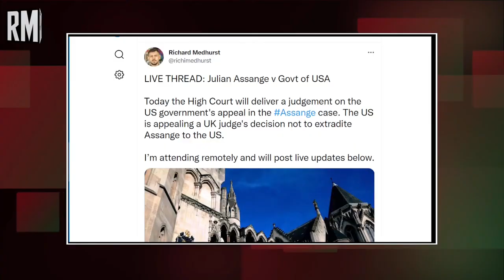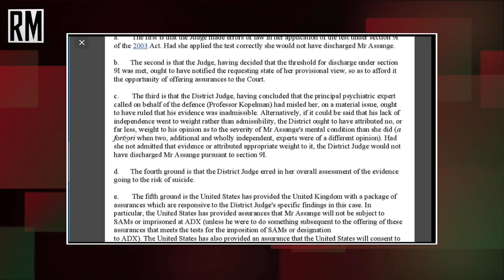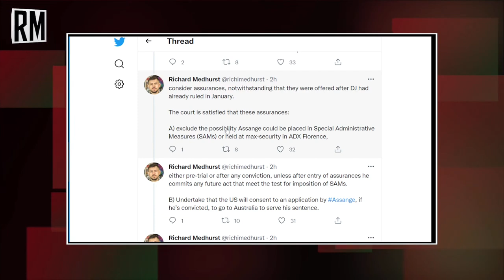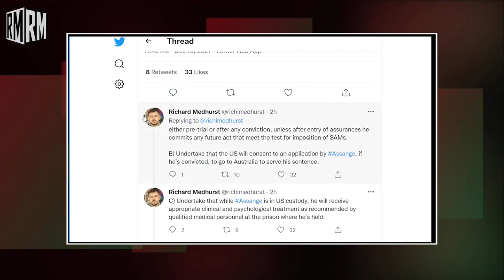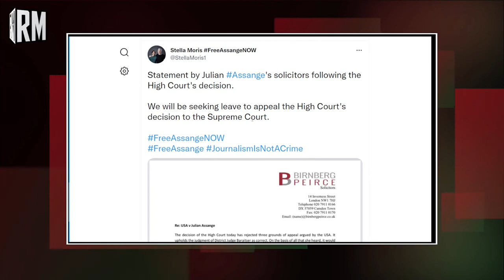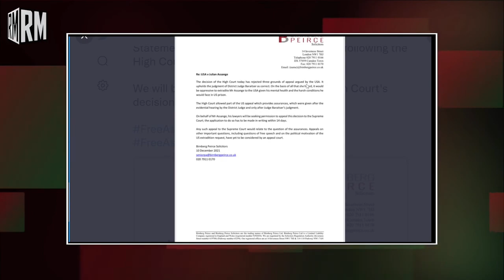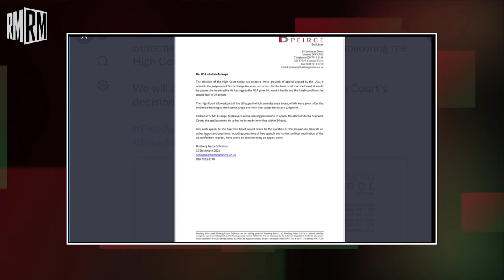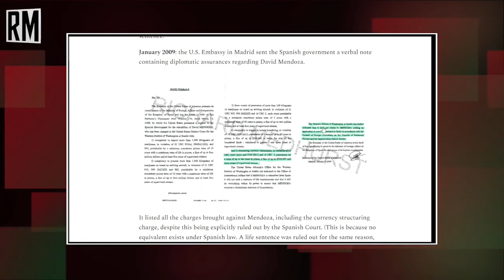Assange Extradition: High Court Rules in Favor of U.S.